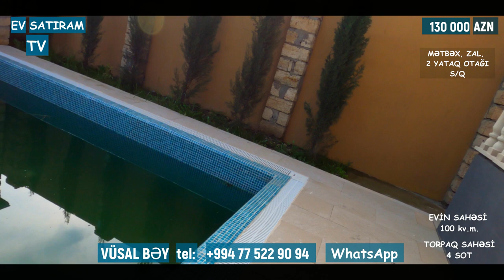💥130 000 MANATA 🏊‍♀️ HOVUZLU, ƏŞYALI 🏠EV SATILIR SARAYDA/Недвижимость в Баку / EV SATIRAM TV